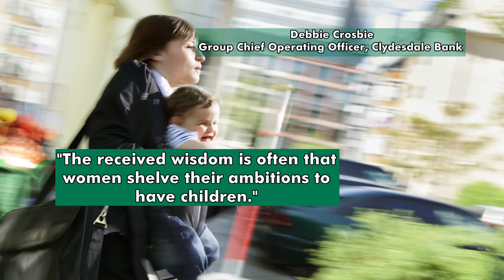Committee reports findings on Gender Pay Gap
The Scottish Parliament's Economy, Jobs and Fair Work Committee has delivered its conclusions following an inquiry into the Gender Pay Gap in Scotland.